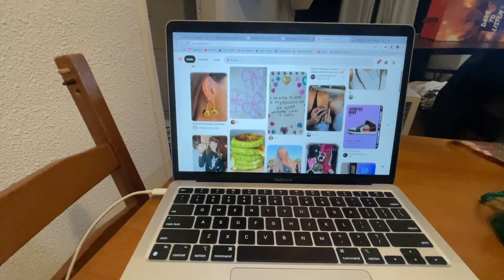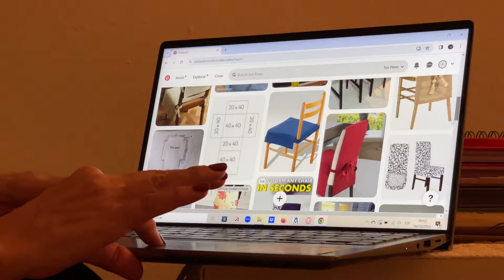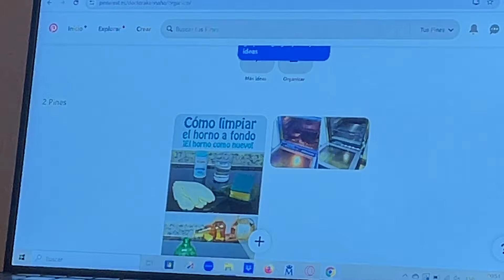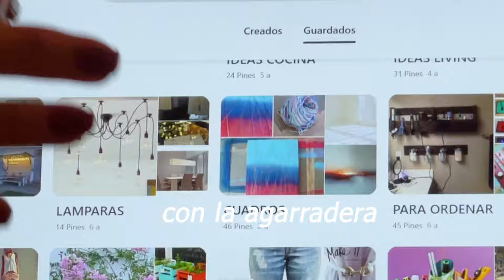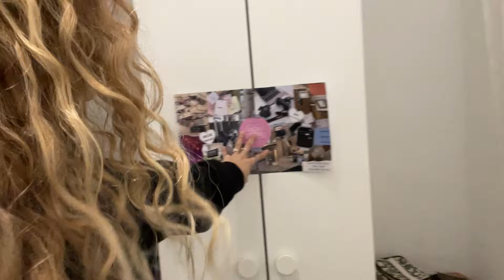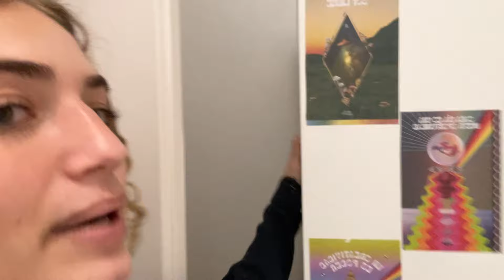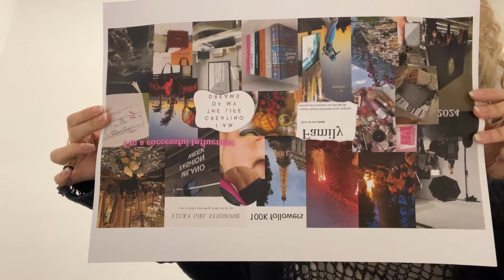intentando hacer un VISION BOARD *no aesthetic* *si azteca*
de lo que menos hablamos en el video fue de como hacer un vision board, pero de eso ya hay mucho ;)